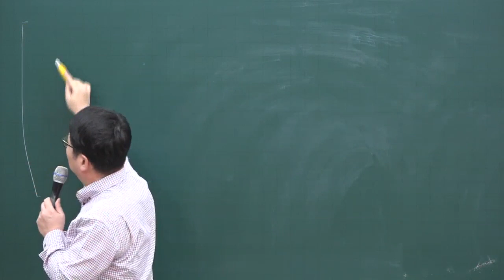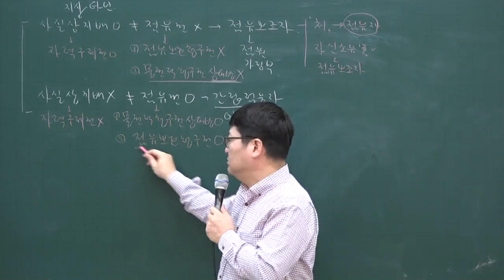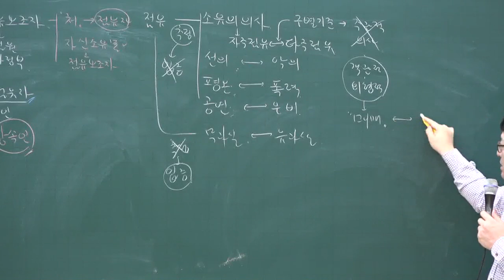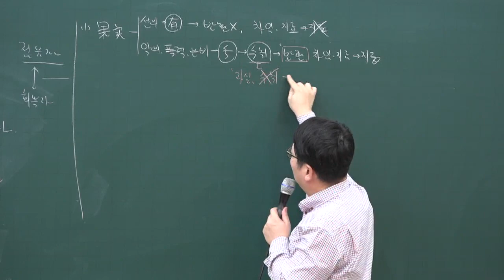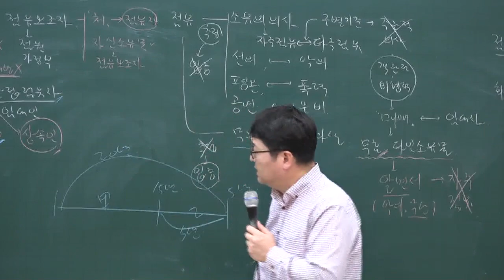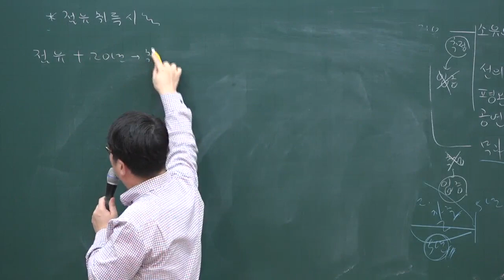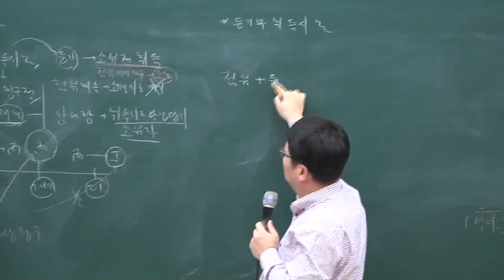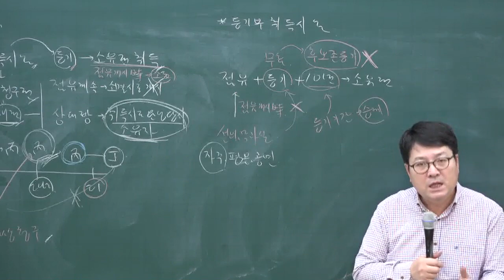[주전무] 2020년 주택관리사 민법 심화과정 점유권 3-23